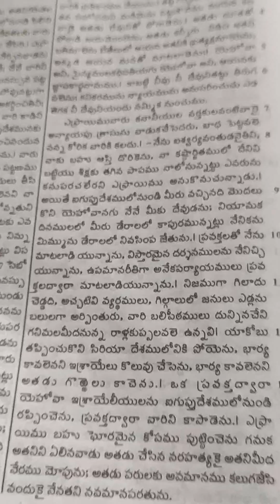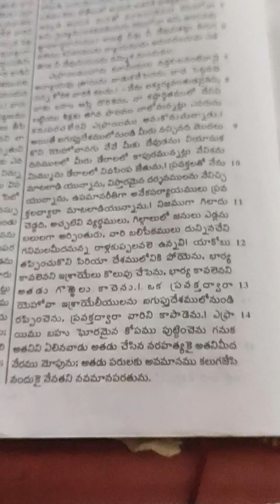Hosea. 11. 12. Telugu